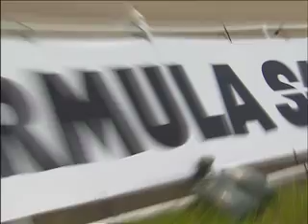SAE Extreme Formula SAE 2007